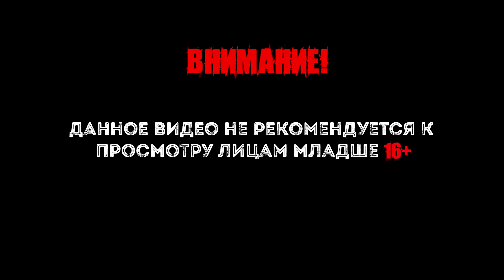The Ascent - Большой Робот (прохождение co-op)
The Ascent — экшн-RPG в духе киберпанка с режимами одиночной и кооперативной игры. Добро пожаловать на Велес! Вы — подневольный «Асцент Груп», крупнейшей корпорации на планете, которая владеет здесь всем и вся. Внезапно «АГ» прекращает свое существование, и вы попадаете в водоворот опасных событий

Интересные плейлисты.